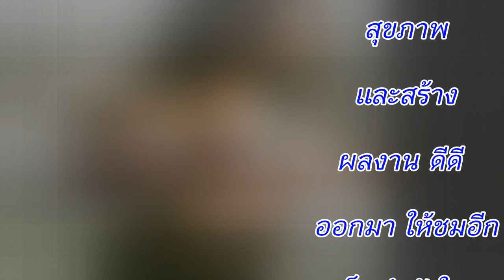nat Kesarin with to World cup .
น้องแนท เกศริน ออกกำลังกาย ไม่ได้ตามกระแส
แต่เพื่อตัวเอง เป็นกำลังใจให้. นะ